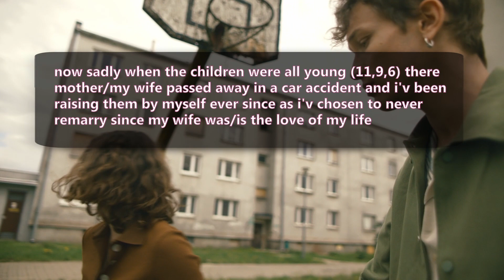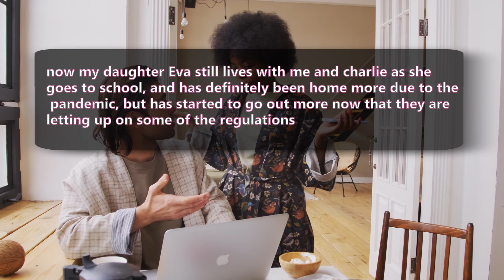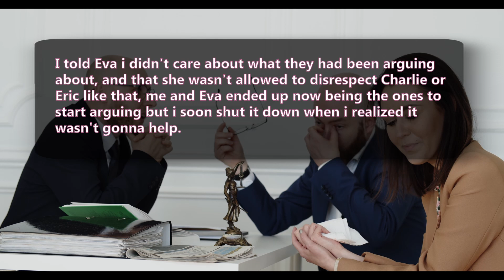r/AITA | Child uses Slurs, I kick them out. - Reddit Stories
Today from r/AITA
"AITA for kicking my daughter out after she crossed a line?"